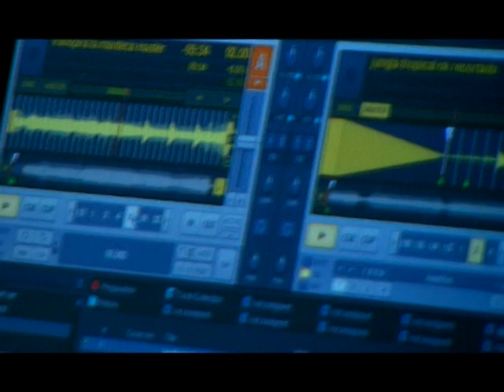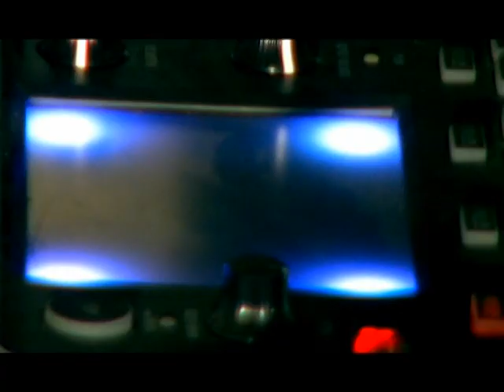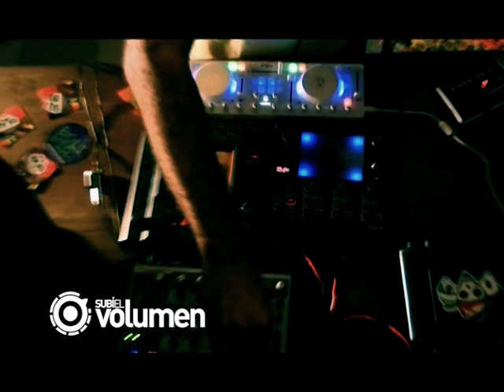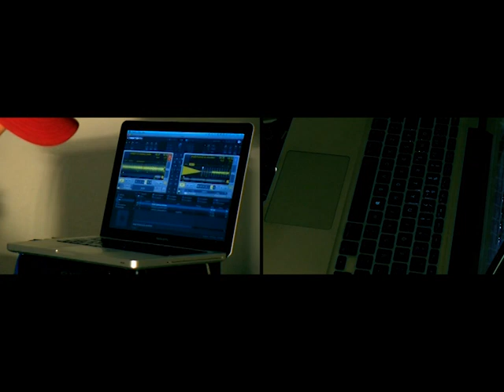El Barba Dub - "Transpira la Manteca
El Barba Dub /
"Transpira la Manteca